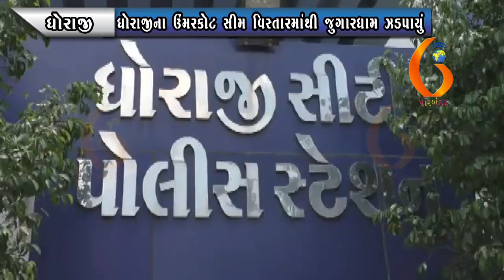DHORAJI ધોરાજીના ઉંમરકોટ સીમ વિસ્તારમાંથી જુગારધામ ઝડપાયું02 09 2021